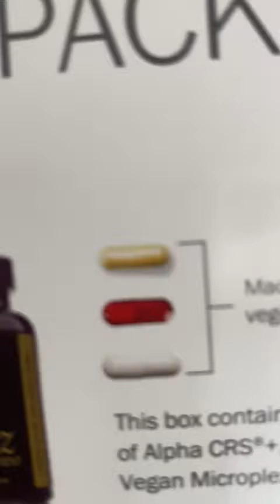LLV Oils Lovers Basic Class 1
Hallo Du liebe, bist Du bereit, gemeinsam mit Anni das beliebteste Produkt von doTERRA und einen absoluten Life Changer kennenzulernen?

Wir wollen heute mit Dir über doTERRAs meistverkauftes Produkt sprechen: Das LIFELONG VITALITY PACK (kurz: LLV). Als Berater haben wir schon so oft gesehen, wie das LLV das Leben einer Reihe von Menschen positiv verändert hat.